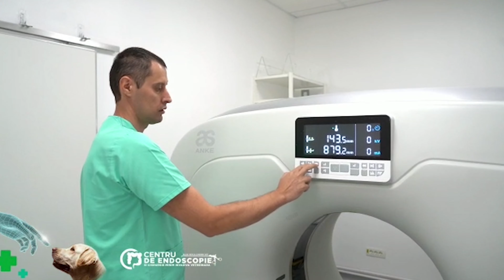Câinele şi sănătatea emoţională în familie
Există vreun copil care să nu își fi dorit un câine sau un animal de companie? Probabil că sunt rare situațiile, însă studiile au dovedit eficiența terapiei cu animale, nu numai asupra copiilor, ci și la nivelul întregii familii. Cu toate acestea, dacă ne dorim achiziționarea sau adopția unui animal de companie, este bine să știm ce înseamnă să ai în grijă un suflet necuvântător, dar mai ales, dacă rasa acestuia este compatibilă cu firea ta umană.

Aflăm mai multe despre acest subiect de la Luana și invitatul său, dr. veterinar Constantin Vasile Ifteme.

Vizionare plăcută!